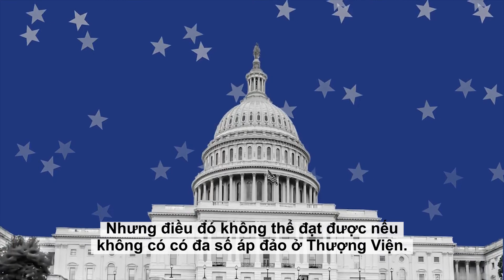Bầu Hạ Viện Mỹ giữa kỳ